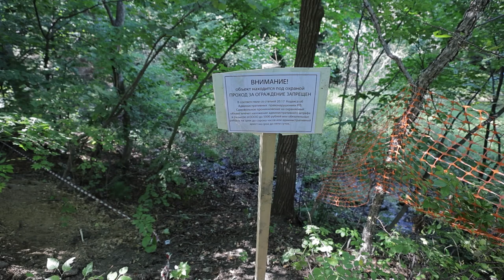Природный парк благоустраивают рядом с жилым микрорайоном на улице Кирова.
Природный парк благоустраивают рядом с жилым микрорайоном на улице Кирова. На территории уже проведены все подготовительные работы.